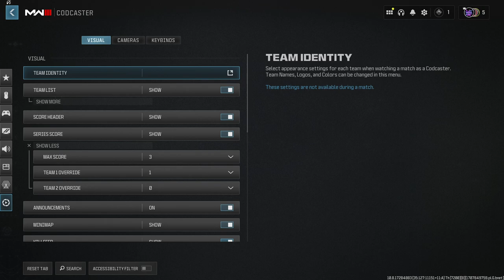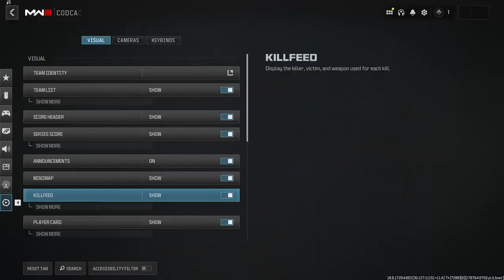CCL callofduty Premier | Division 1 | Concordia University - St. Paul vs. St. Clair College Varsity